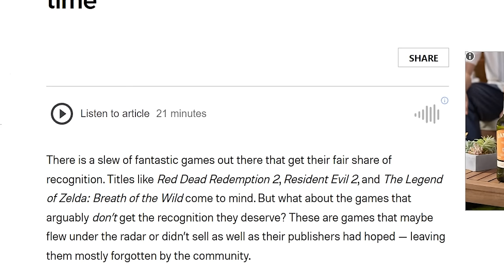Can I beat Dragons Dogma using ONLY my Fists?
Since beginning the recording for this video 3 weeks ago, I've been playing Dragons Dogma non stop thanks to this challenge. I hope you all enjoy the video and if you've never heard of this game before, I hope you'll check it out!

That thumbnail is pretty insane right? Check out  @NULLIPHYx   who does our awesome thumbnails!